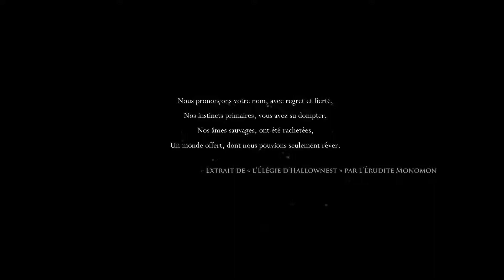🎮 Let's play : Je découvre Hollow Knight sur PC en attendant la version SWITCH !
Hollow Knight arrive très prochainement sur console, et pour être précis sur Nintendo Switch ! Alors la question que je me pose, c'est est-ce que ce jeu mérite sa réputation ? C'est ce que nous verrons au cours de ce let's play ;) !

Action Camera Go Pro Polaroid Cube 1080p

Appareil photo Reflex Canon EOS 100D